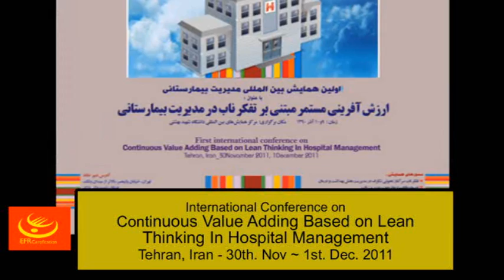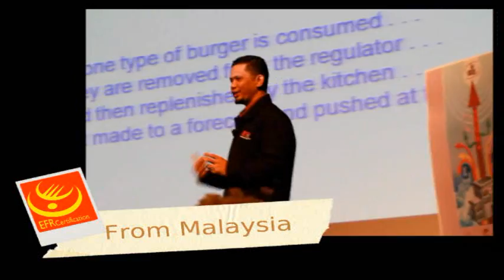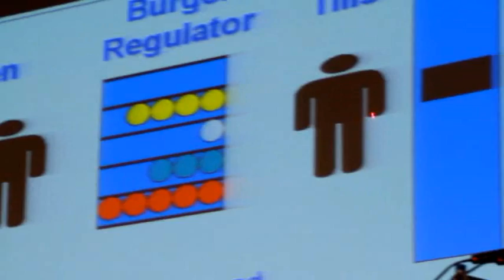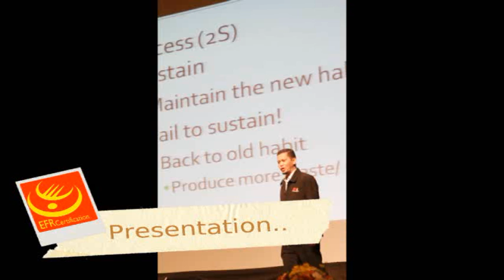EFR in Tehran.wmv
International Conference
Tehran, Iran - 30th Nov, ~ 1st Dec. 2011